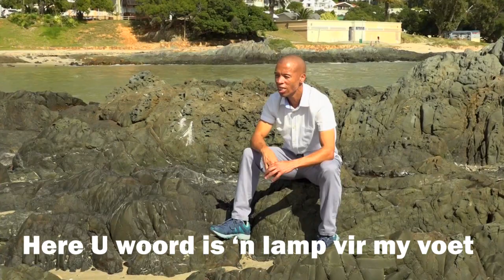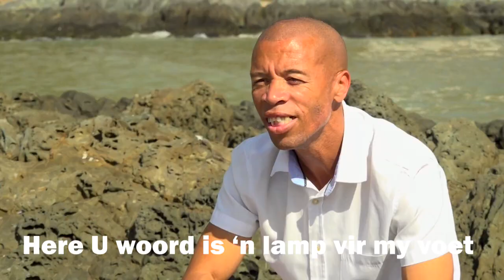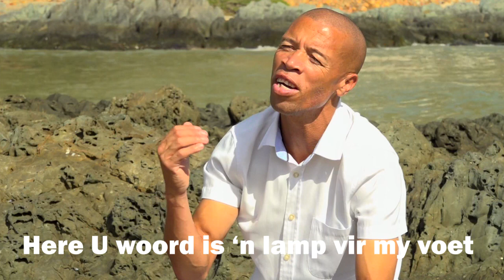Lionel Gerwel - U Woord